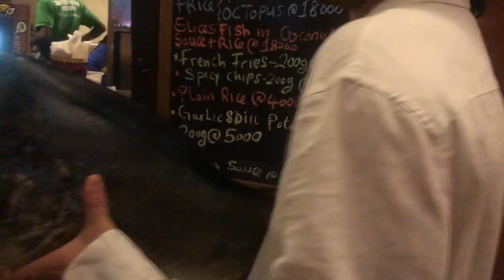Big game fishing! Ep2!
We head out in search of tuna with the amazing Zanzibar fishing centre